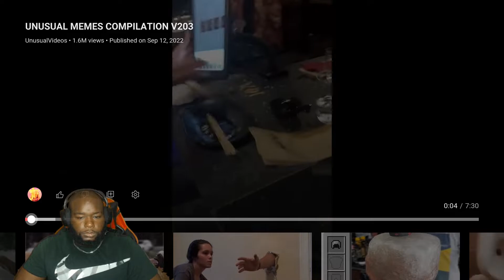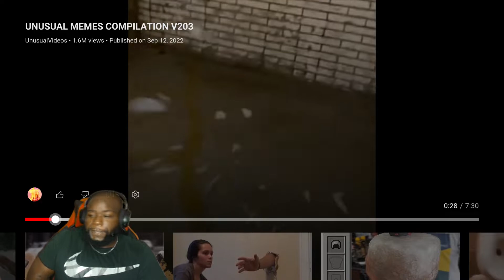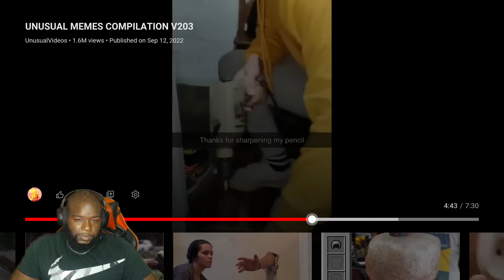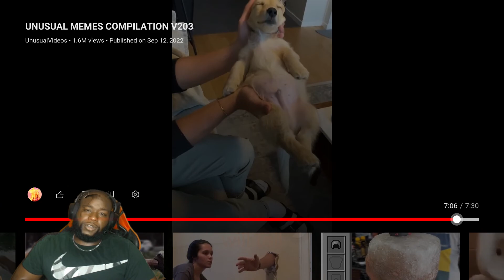WHat Did You Give Here To Drink?! Unusual Memes Compilation V203